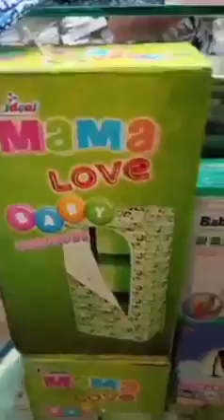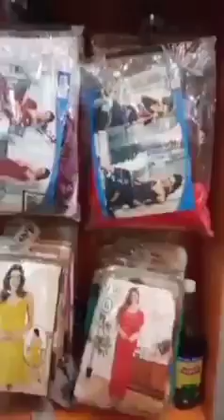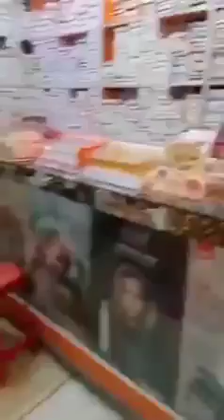Shopping Vlog baithe baithe ho Gaya shopping ka mood tu chale